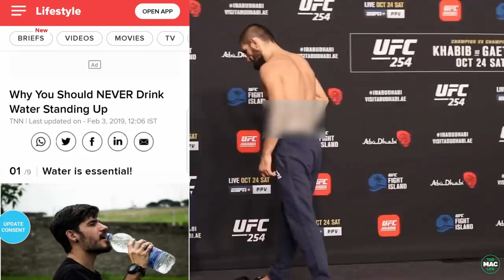WHY DID KHABIB DO THIS ON STAGE?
The legend, Khabib Nurmagomedov, never ceases to amaze us with the smallest of things. May Allah bless him.

You can go to 2:52 if you're impatient and want the title answered.

-The book I mentioned (and used) on the basics of Islam
-The other book I mentioned is called Shama'il Tirmidhi